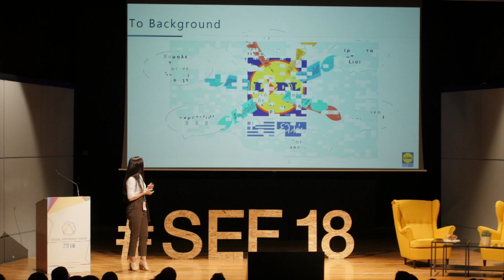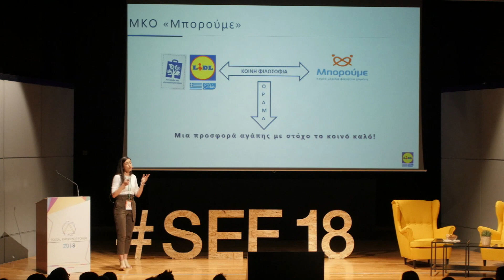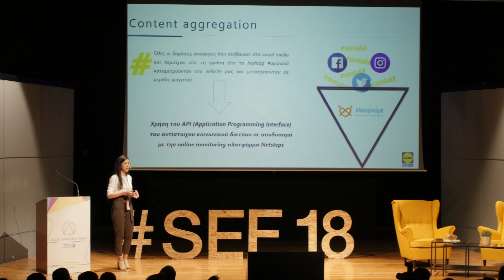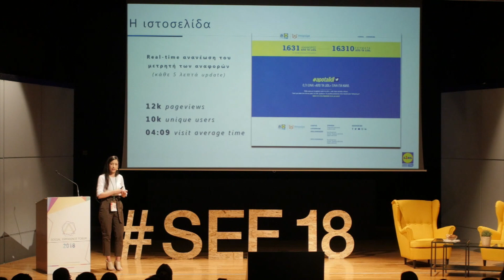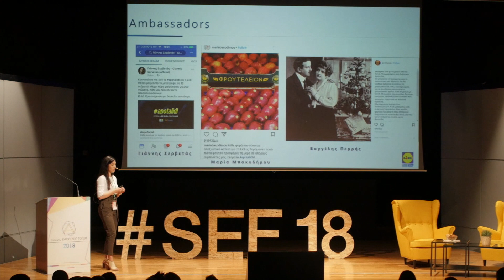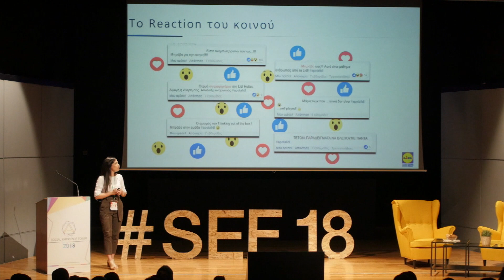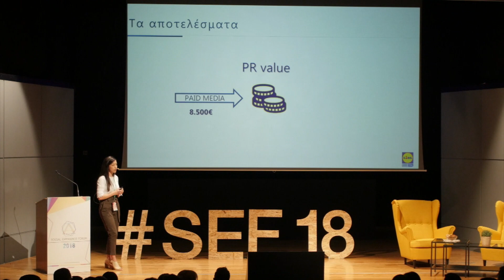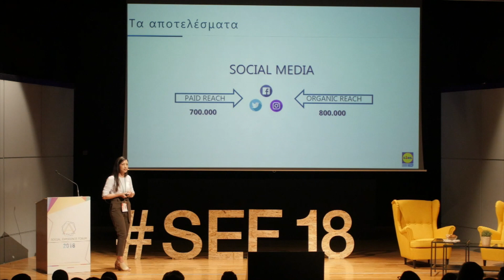Lidl Hellas | Social Experience Forum 2018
Ελένη Σαββίδου - Social Media Manager - Lidl Hellas

Η Ελένη εργάζεται για τη Lidl Hellas από το 2013. Ξεκινώντας από τον Τομέα Αγορών, όπου εργάστηκε για έναν χρόνο στο Τμήμα Σήμανσης και Μετάφρασης, είχε την ευκαιρία να αποκτήσει μια πρώτη επαφή με τον δυναμικό, πολύπλευρο και γοητευτικό χώρο του λιανεμπορίου τροφίμων.

Στη συνέχεια μετακινήθηκε εσωτερικά στον Τομέα Επικοινωνίας, Εταιρικής Υπευθυνότητας και Social Media όπου μετά από διάστημα ενός χρόνου της ανατέθηκε το Τμήμα Social Media.

Σήμερα είναι υπεύθυνη για την παρουσία της Lidl Hellas και της Lidl Cyprus στα μεγαλύτερα κανάλια κοινωνικής δικτύωσης που διαθέτουν οι δύο εταιρίες, τον σχεδιασμό και την υλοποίηση της στρατηγικής για Facebook, Instagram και Twitter καθώς και για το κομμάτι του Influencer Marketing.

 Τα δύο τελευταία χρόνια παρέλαβε για λογαριασμό της Lidl Hellas διάφορα βραβεία για τη δράση της εταιρίας στα κοινωνικά δίκτυα τόσο στα Social Media Awards όσο και Σελφ Σέρβις Awards.

Είναι κάτοχος ΜΑ in Marketing, Advertising & PR του University of Sheffield, BA του Τμήματος Αγγλικής Γλώσσας και Φιλολογίας του Αριστοτελείου Πανεπιστημίου Θεσσαλονίκης καθώς και του Professional Diploma in Digital & Social Media της Knowcrunch.